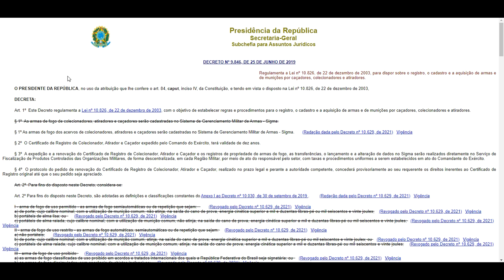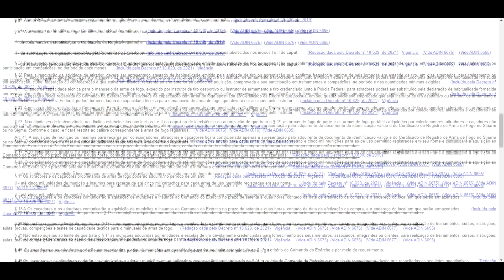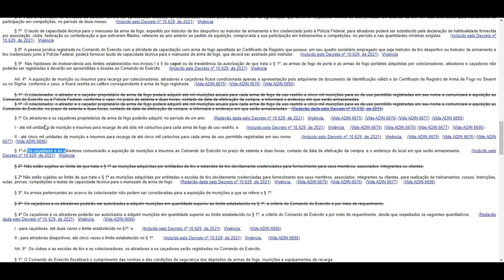SOU OBRIGADO A COMUNICAR A AQUISIÇÃO DE MUN1Ç4O OU INSUMOS? ONDE DIZ ISSO? A LOJA PODE COMUNICAR?